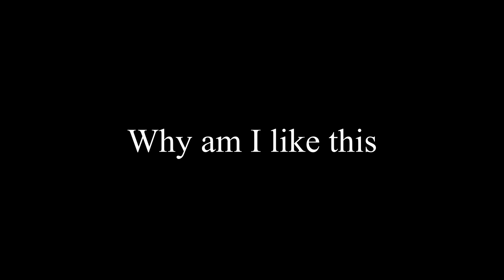why am i like this [Heavensward spoilers]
His death was sad and I needed copium.